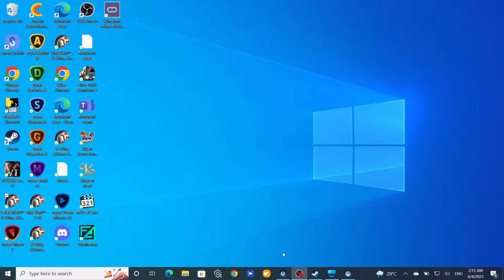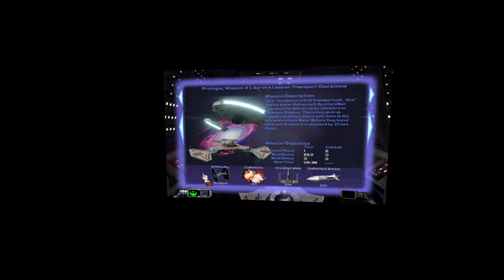XWA VR Testing issue w/ Samsung HMD Odyssey+